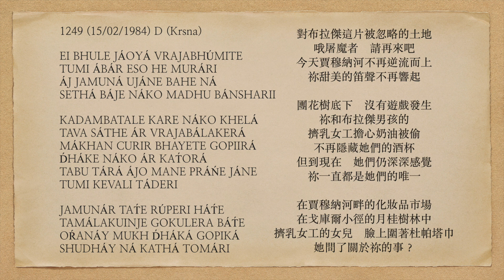曙光之歌 1249 EI BHULE JÁOYÁ VRAJABHÚMITE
EI BHULE JÁOYÁ VRAJABHÚMITE
TUMI ÁBÁR ESO HE MURÁRI
ÁJ JAMUNÁ UJÁNE BAHE NÁ
SETHÁ BÁJE NÁKO MADHU BÁNSHARII

KADAMBATALE KARE NÁKO KHELÁ
TAVA SÁTHE ÁR VRAJABÁLAKERÁ
MÁKHAN CURIR BHAYETE GOPIIRÁ
D́HÁKE NÁKO ÁR KAT́ORÁ
TABU TÁRÁ ÁJO MANE PRÁŃE JÁNE
TUMI KEVALI TÁDERI

JAMUNÁR TAT́E RÚPERI HÁT́E
TAMÁLAKUINJE GOKULERA BÁT́E
OŔANÁY MUKH D́HÁKÁ GOPIKÁ
SHUDHÁY NÁ KATHÁ TOMÁRI

To this neglected land of Braja,
Oh Demon-Slayer, please do come again.
Today the Jamuna flows not upstream,
Nor does Your sweet flute resound there.

Under the kadam tree, no play happens
Of the Braja boys with Yourself.
The dairymaids in fear of butter's theft,
No longer do they hide their goblets;
But till now nonetheless, they feel deeply
You are always theirs only.

In markets of cosmetics on the banks of Jamuna,
In groves of bay-leaf trees upon the Gokul paths,
The milkmaid's daughter, face encased by orna,
Regarding Thee does she ask?

對布拉傑這片被忽略的土地
哦屠魔者    請再來吧
今天賈穆納河不再逆流而上
祢甜美的笛聲不再響起

團花樹底下    沒有遊戲發生
祢和布拉傑男孩的
擠乳女工擔心奶油被偷
不再隱藏她們的酒杯
但到現在    她們仍深深感覺
祢一直都是她們的唯一

在賈穆納河畔的化妝品市場
在戈庫爾小徑的月桂樹林中
擠乳女工的女兒    臉上圍著杜帕塔巾
她問了關於祢的事？